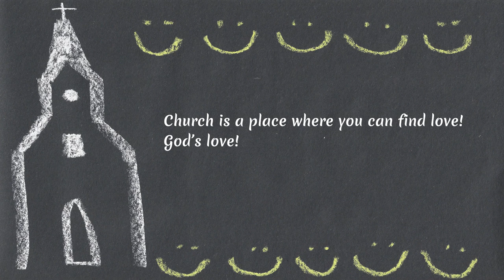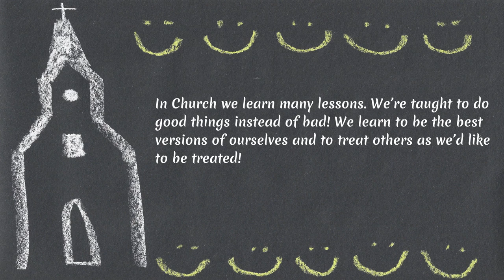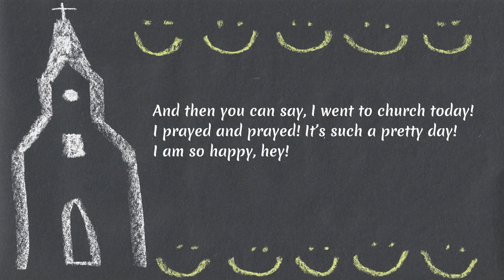LMA- I Went to Church Lyric Video